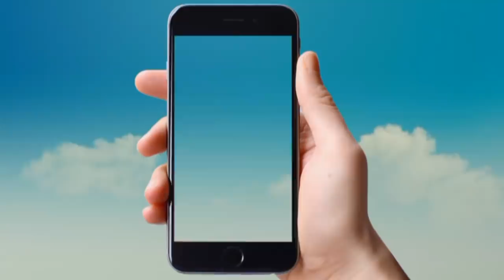विवाह गीत || हमका दूलहा चाही पंडित || VIVAH GEET || NARENDRA SINGH SIDHI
गायक - रूपा सिंह चौहान, कोमल सिंह चौहान
गीत - विवाह गीत

बेटी के बब्बा जी बर खोजइ निकले बेटी अरझ लिहे ठाड़ जी
बुढ़बइ बर झिन खोजे मोर बब्बा बुढ़बा बहुत दुःख देय जी
दिनभर बुढ़बइ बुकना बुंकाबइ रतिया सोबइ मुह फारि जी
चेरिकइ बर झिन खोजे मोर बाबू चेरिका बहुत दुःख देइ जी
दिनभर चेरिका गोरुआ चराबइ रतिया सोबइ खरिहान जी
लड़िकइ बर झिन खोजे मोर काका लड़िका बहुत दुःख देइ जी
दिन भर लड़िका खेलइ गुल्ली-डंडा रतिया सोबइ माया गोदि जी
पंडित बर ता खोजे मोर भइया पंडित बहुत सुख देय जी
दिन भर पंडित पोथिया बिचारइ रतिया सोबइ गला डारि जी